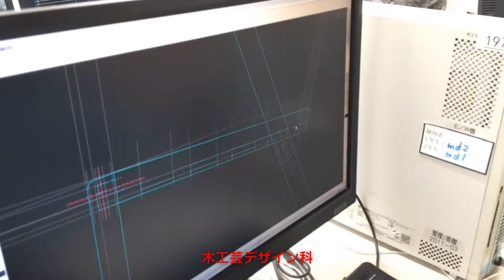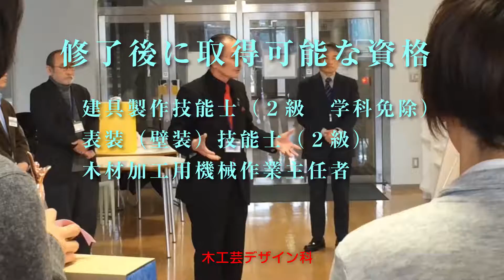佐賀県立産業技術学院学科紹介（木工デザイン科）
家具づくりやものづくりのデザイン住まいのユニバーサルデザインを学び時代のニーズに対応したインテリアのプロを目指します！

詳しい情報は、佐賀県立産業技術学院HPへ